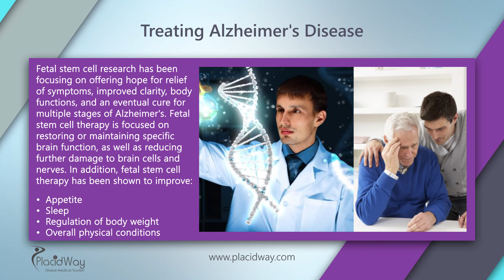Stem Cell Treatment for Alzheimer's Disease - Stem Cells Therapy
Stem Cell Treatment for Alzheimer's Disease. In this video you will learn how to treat Alzheimer's disease with stem cell therapy. Treatment of Alzheimer's disease with stem cell therapy has proven results in giving relief of Alzheimer's disease and cure for multiple stages of Alzheimer's disease with stem cell treatment.

Transcript: You've reached PlacidWay, the leading health tourism company!
Alzheimers Disease Stem Cell Therapy
Alzheimer's disease is a devastating process that affects the function, clarity and processes of the human brain. Comprised of multiple stages,Alzheimer's disease is often first noticed as increasing frequency in forgetfulness, confusion and difficulty with thinking and reasoning processes.
Treating Alzheimer's Disease
Fetal stem cell research has been focusing on offering hope for relief of symptoms, improved clarity, body functions, and an eventual cure for multiple stages of Alzheimer's. Fetal stem cell therapy is focused on restoring or maintaining specific brain function, as well as reducing further damage to brain cells and nerves.  In addition, fetal stem cell therapy has been shown to improve:
Appetite, Sleep,Regulation of body weight, Overall physical conditions Stem cell Therapies and Treatments are available wordwide, from Mexico to Japan, South Korea, Germany, and the Ukraine, just to name a few. The treatment of Alzheimer's disease is a major candidate for adult stem cell treatment, fetal stem cell treatment, and blood stem cell treatments offered as transplants that become integrated with DNA of cells and differentiate into specific types of neural cells.

Helpful tags: stem cell treatment,stem cell treatment alzheimers,steam cell therapy for alzheimers disease,stem cell transplant alzheimer's disease,steam cell cost,stem cell therapy,treating alzheimer's disease,embryonic stem cells alzheimer's disease,cure for alzheimers